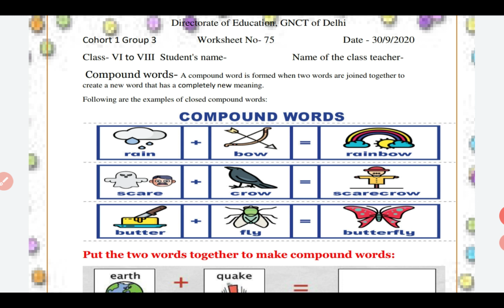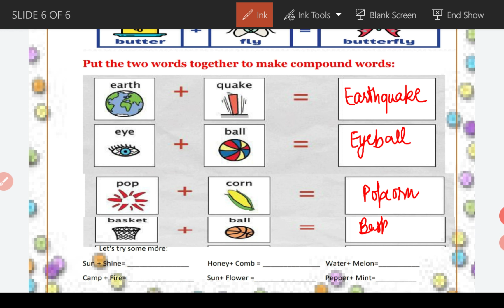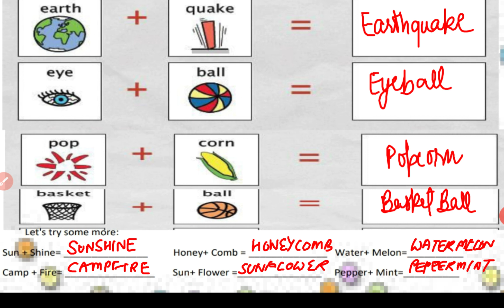30 SEPT 6th to 8th COMMON WORKSHEET SOLUTIONS || WORKSHEET NO 75